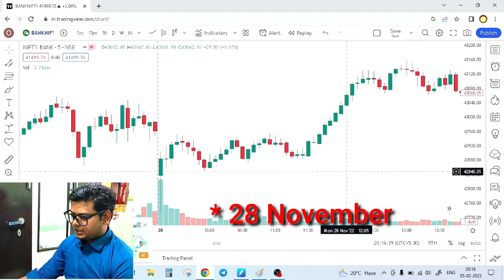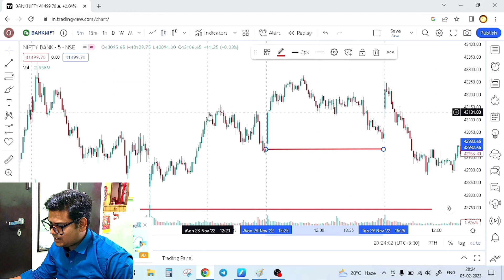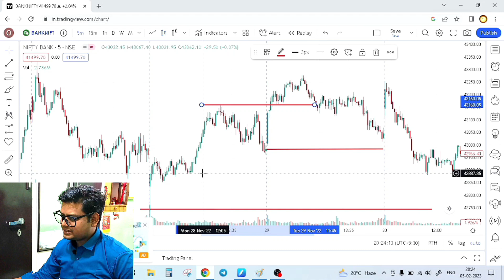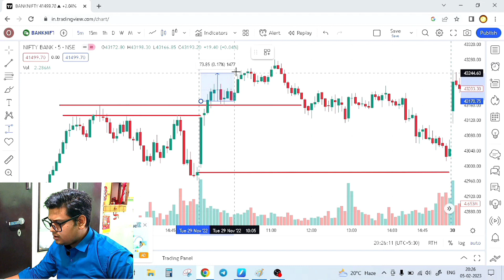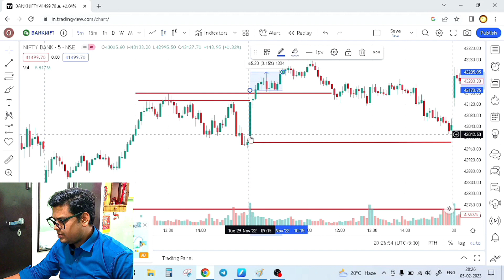how to trade in stock market || how to trade in bank nifty intraday || how to trade stocks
ये video specially नए ट्रेडर्स  के लिए है  जो  कम experience होने  की  वजह से regular loss करते है !  मैंने नहीं चाहता हु जैसे मैंने starting  में loss  किया था वैसे कोई और करे !
इस वीडियो को देखने से आपका टाइम ख़राब नहीं होगा।  कम समय में आपको पूरी जानकारी देने की कोशिश की गयी है।

This channel has content related to financial world. I usually upload videos related to stock market however stock market is just like an ocean and i am still learning learning about it.